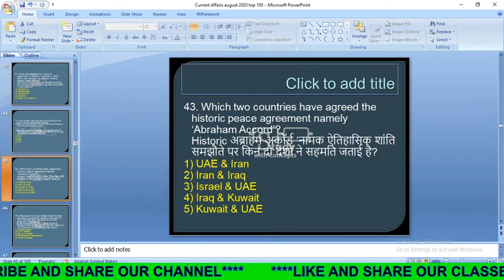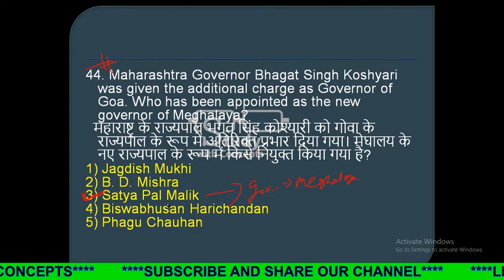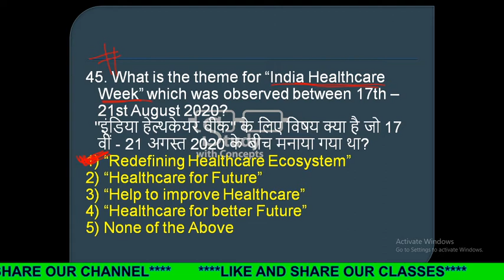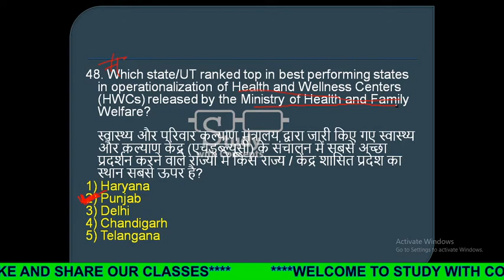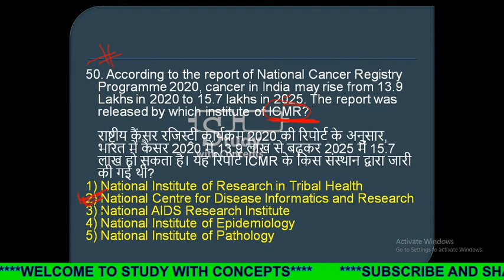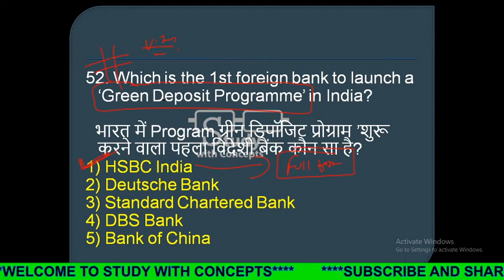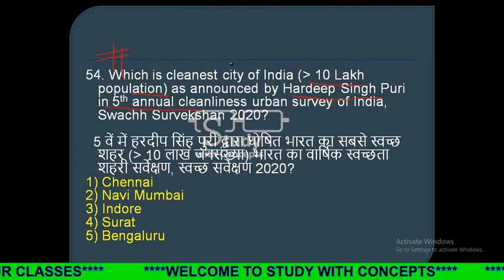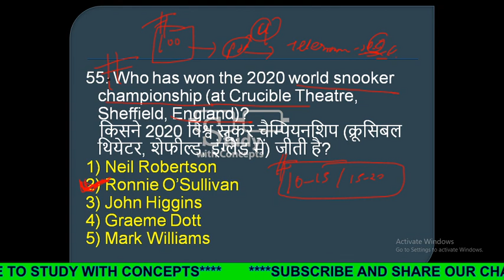(part-4) Top 100 Current Affairs Questions | Current Affairs August Month 2020